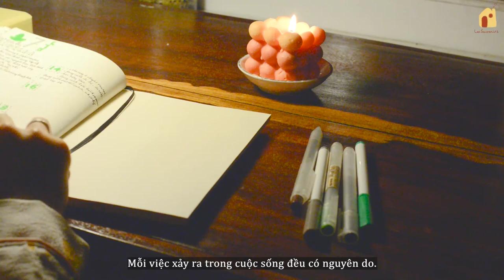#14 How I do love myself | The best thing to do is treasure life | Simple & Slow Life in Countryside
🌿   Please select a language in subtitle settings
Sometimes we feel stressed because of work, or tired because some bad things happen to us. I am too. Therefore, I have to learn, practice to love myself and think positively every day. It's not hard, but it's not easy either.
These are the ways I do to always feel in love with life. The best thing to do is treasure life
00:00 Opening
01:01 Morning Routine
01:55 Learn Korean & Make The Vlog
02:53 How To Make Honey Coffee Buns (Papparoti / Roti Bo)
08:59 Enjoy the moment when the sun goes down (Dalat Sunset)
09:31 Gratitude journal
10:16 Ending

🌿 Support us to create more quality content / Ủng hộ tụi mình để làm những nội dung chất lượng hơn nữa nhé: